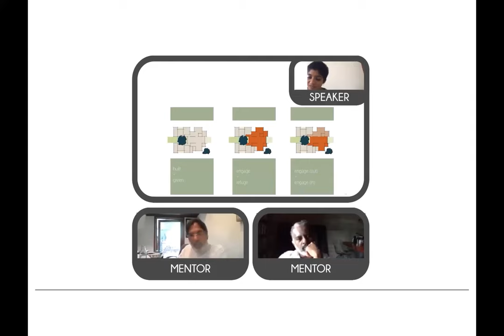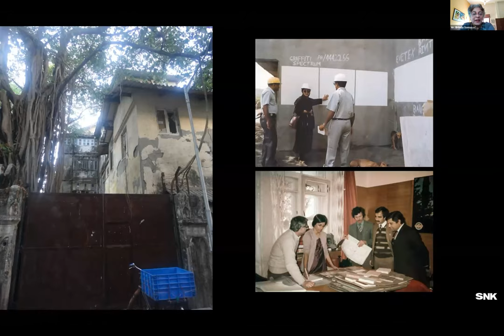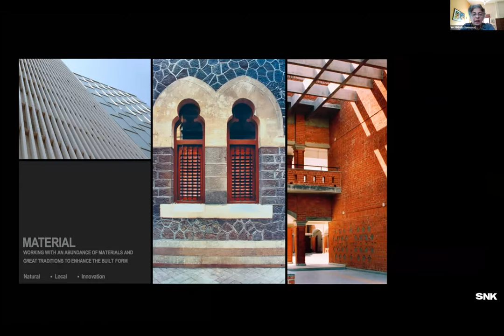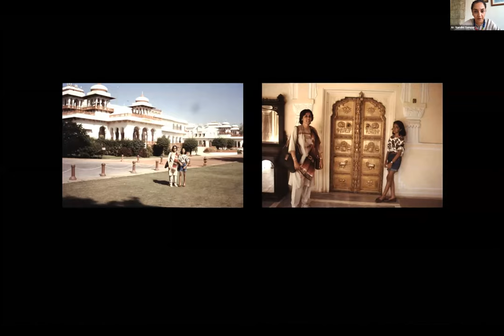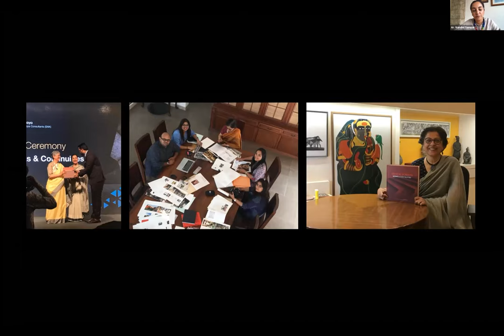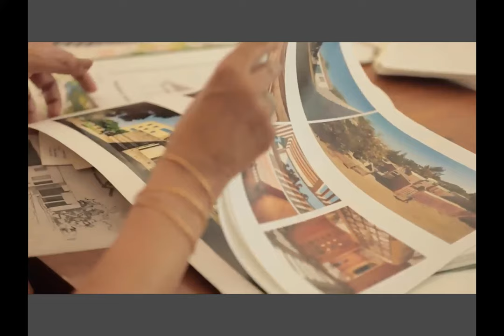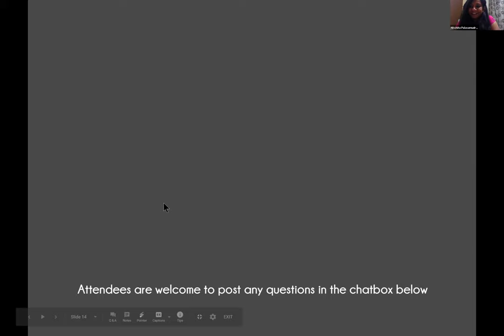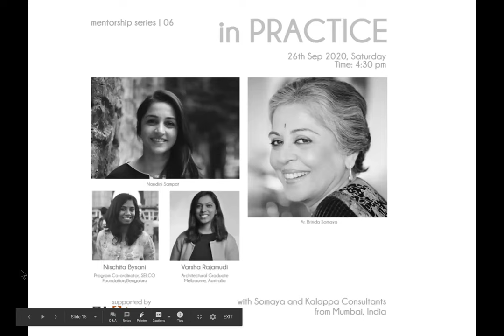Somaya & Kalappa Consultants (SNK) | Architect Brinda Somaya and Nandini Sampat | Design United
Welcome to Design United’s 26th Design Conversation! Brinda Somaya is an architect and urban conservationist. She started her firm Somaya and Kalappa Consultants in 1978 in Mumbai, India. Nandini Sampat represents the next generation that carries forward the work of SNK into the future. She continues to work closely with Brinda Somaya to ensure the continuity of the integrity and high quality of design and services offered by SNK.

Conversation is hosted by Varna Shashidhar, Landscape Architect (VSLA) and Founder of Design United.

Our Design United Team: Kavindu De Saram, Saakshi Chawla, Simran Mehta & Varun Bapu.

To learn more about Design United’s work head to our Instagram

Like us
Leave your Valuable Feedback for us